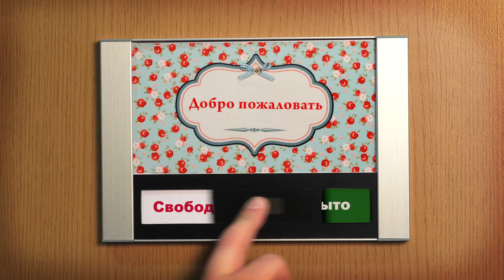Vista Slider - Russian